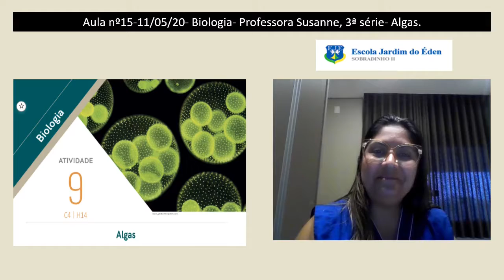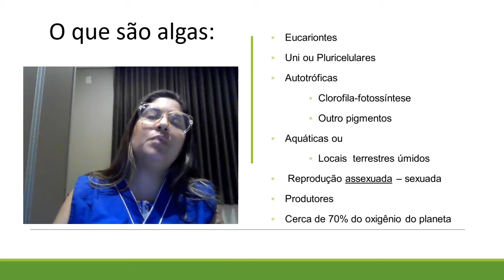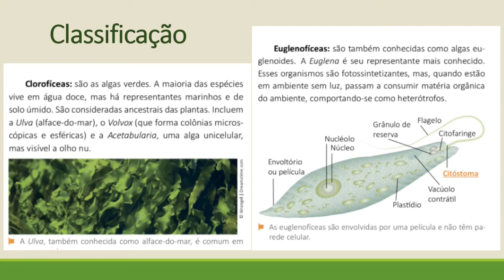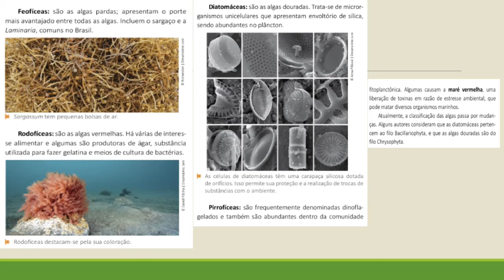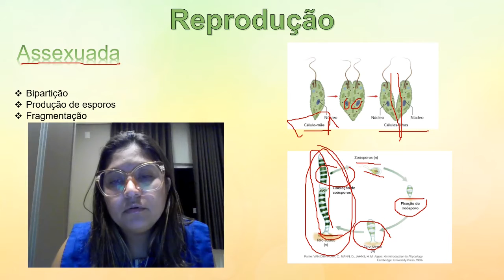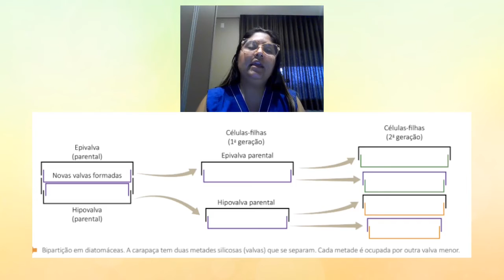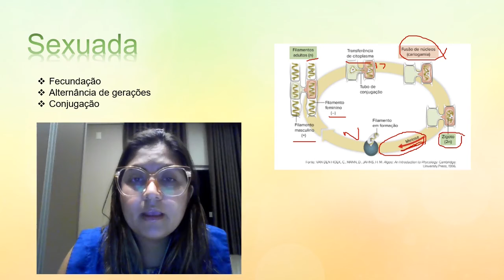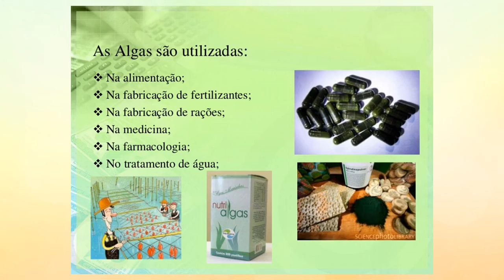Aula nº15-11/05/20- Biologia- Professora Susanne, 3ª série- Algas.